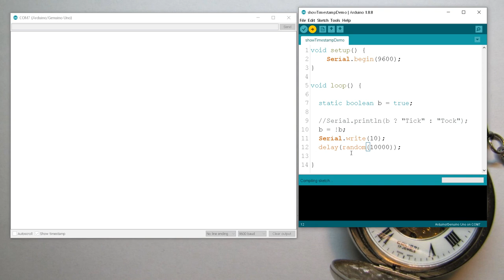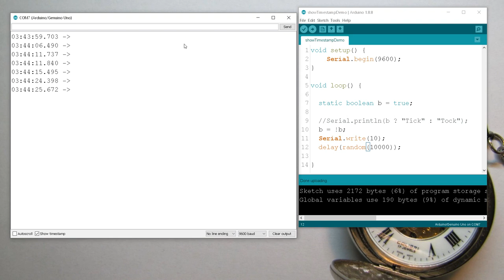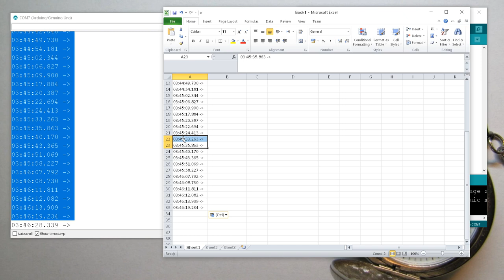Arduino Serial Monitor Timestamps: demo and explanations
The "Show timestamp" feature in the Arduino Serial Monitor (IDE version 1.8.8 and above) tells us when the PC receives strings from the Arduino's Serial. In this video I demonstrate this cool new feature,  explain how to use, and warn about its limitations.